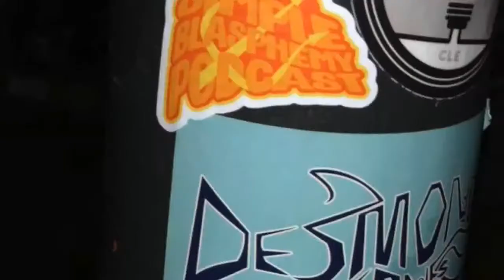Interview with Rockstar Judge Nicole Khoury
Nicole Khoury began her legal career before she ever entered law school, while temporarily working in the Maumee Municipal Court’s Prosecutor’s Office. Throughout law school, she was employed part time with Criminal Defense attorney Alan Konop performing legal research skills and eventually, sitting co-counsel with him on several high profile cases. She returned to Maumee Municipal Court in a Prosecutor internship her final semester of law school, and then immediately began working for the Lucas County Public Defender’s Office in Maumee, Sylvania, and Oregon courts. Upon her passing the bar exam, she was hired on as a contracted attorney with those courts and began her private practice, both in Ohio and Michigan, primarily focusing on Criminal Defense work.

Outside of the courtroom, Nicole has gained statewide recognition for her contribution to our community including, and most importantly, being the founder of Project iAm and its annual fundraiser Acoustics for Autism. She developed this 501c3 organization in an effort to help local families in the Northwest Ohio area help pay for their children’s treatment and therapy for Autism Spectrum disorders. Ten years later, this 100% volunteer based organization has given out over $130,000 to families in our area and is known to be one of the most loved charities in our great city. Ms. Khoury has earned the respect and accolades of her legal peers by being voted the Ohio State Bar Foundation District and Statewide award recipient for Community Service (lawyers under the age of 40) in 2012 and 2013. She has also been nominated for a Jefferson award in both 2015 and 2016 and received the “Top 20 under 40” award in 2016. in March of 2017, Nicole received the great honor of being voted the “Best Female Attorney” for 2016 by the readers of the Toledo City Paper as well as the Maumee Chamber of Commerce “Hometown Hero” (Maumee River) Award.

👀 SOCIAL

🎧 AUDIO